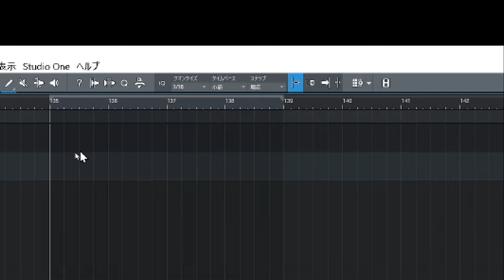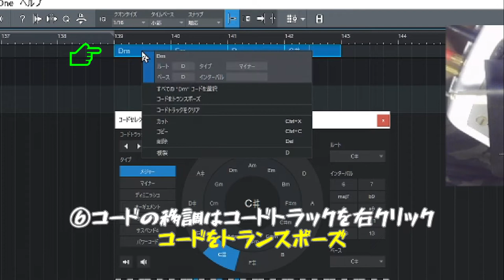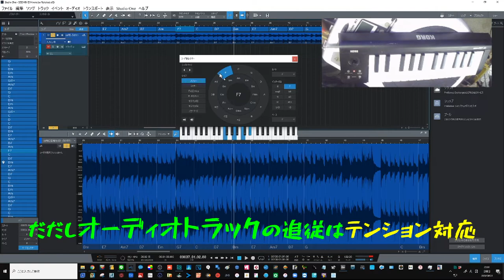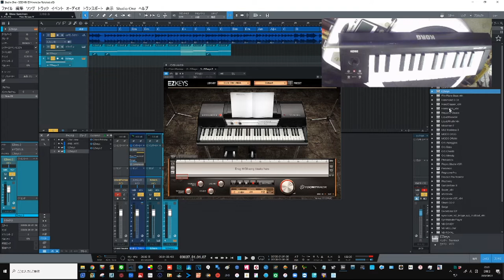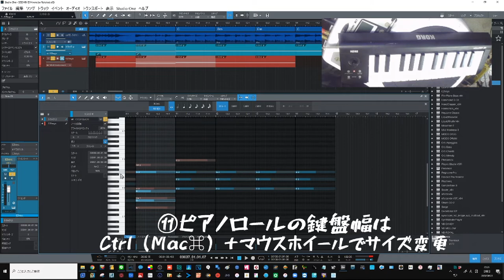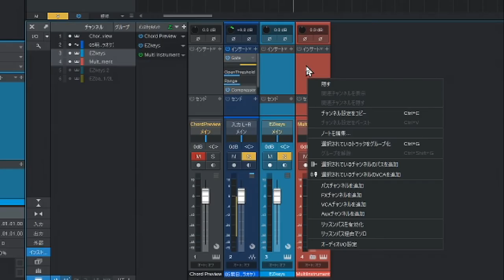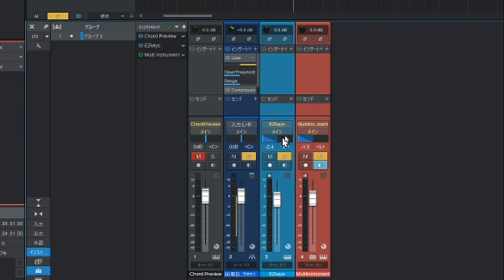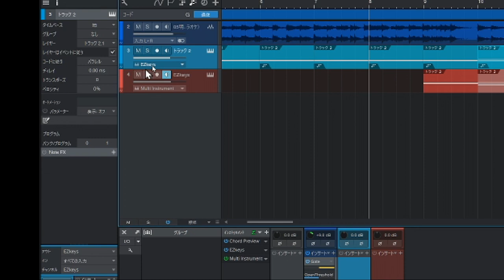StudioOne5Pro 覚えておきたいTips20連発！ よりスピード感ある制作を目指そう！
StudioOne4でもほとんどの機能は当てはまります
初心者がスピードUPできるノウハウ